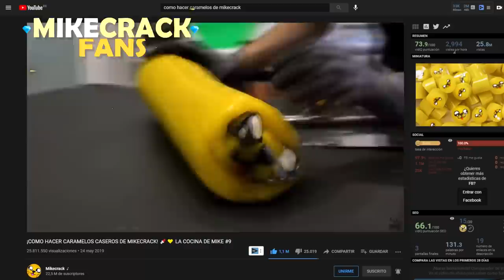¿¡DIAMANTITO 4!? 😱💎 CURIOSIDADES del QUINTO ANIVERSARIO de Mikecrack 🐶🤯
Att: StevenPlay y Omzo74

⭐ ADMINISTRADORES ⭐